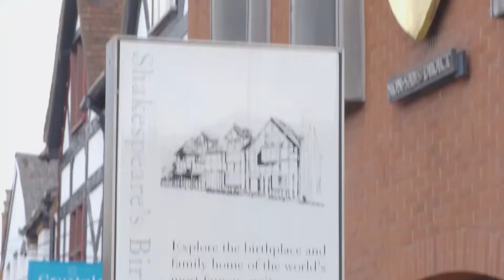Student trip to Stradford-upon-Avon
Recently, Anglo-Continental vacation students visited Stratford-upon-Avon, the birthplace of William Shakespeare.

Students visited the birthplace of Shakespeare, the Royal Shakespeare Company's Swan Theatre, Bancroft Gardens and spent time shopping around the historic town.